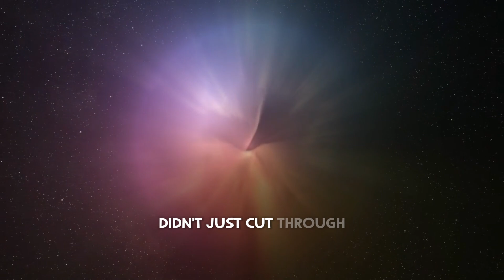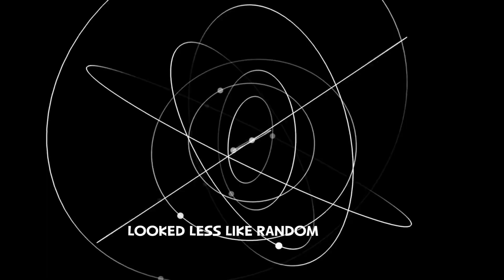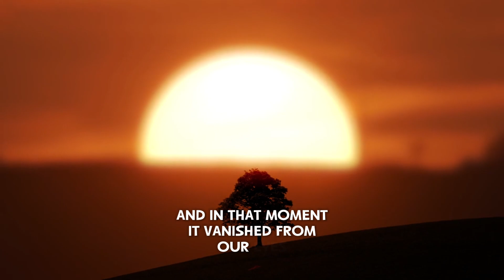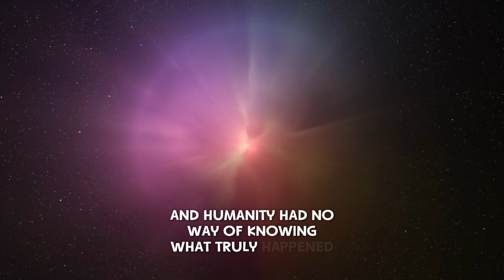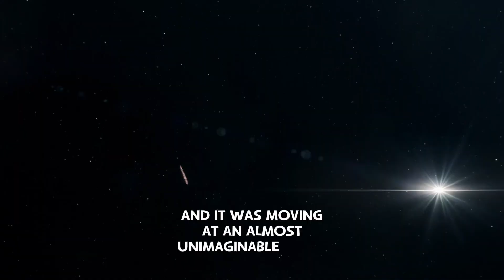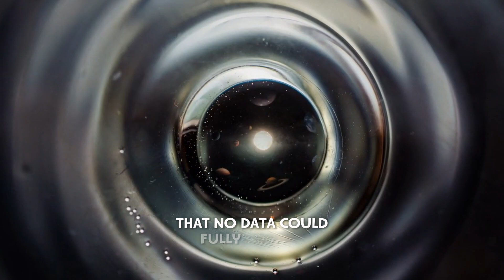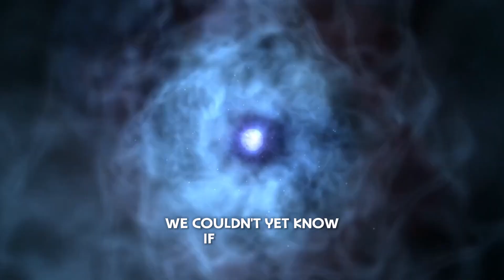NASA Just Confirmed 3IATLAS Is an Alien Spacecraft – Shocking!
NASA Just Confirmed 3I/ATLAS Is an Alien Spacecraft – Shocking!
Breaking News: NASA CONFIRMS 3I/ATLAS Could Be an Alien Spacecraft! Astronomers have just spotted the interstellar object 3I/ATLAS moving through our solar system at an unprecedented 87 km/s. Initially classified as a comet, its strange trajectory, unusual acceleration, and hidden metallic core suggest it might be more than just a natural object. Could this be a hostile probe, a friendly scout, or a secret alien spacecraft? With NASA reportedly monitoring every move and potential intercept plans in play, the discovery raises urgent questions about extraterrestrial life, cosmic intelligence, and humanity’s vulnerability. Watch now to explore the shocking science, the potential risks, and the mind-blowing possibilities surrounding 3I/ATLAS!